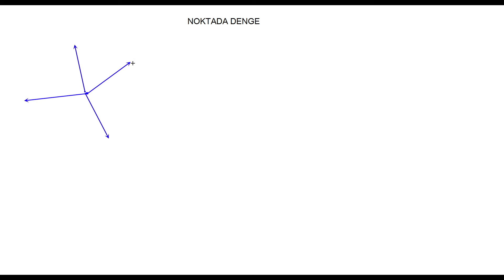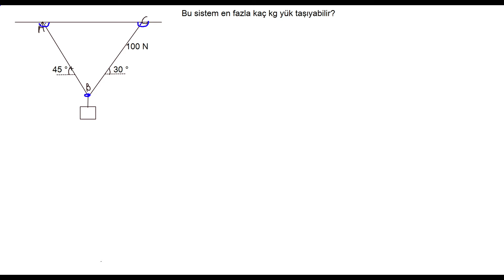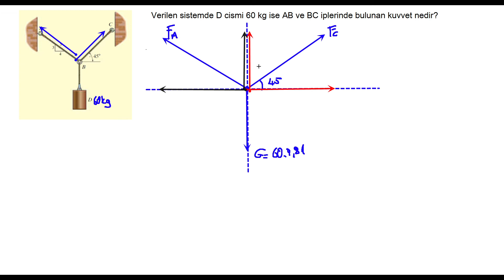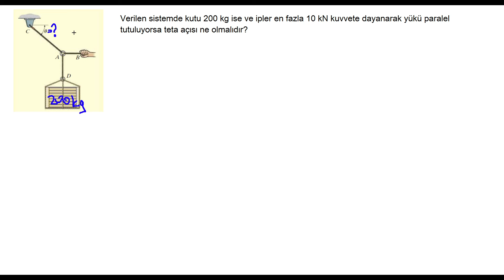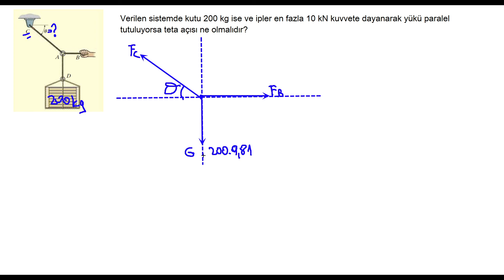Noktada Denge (Statik Konu Anlatım)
Beğeni vermeyi ve yorum yapmayı ihmal etmeyin. Emeğimizi destekleyin. Ayrıcalıklar ve alan dersleri için "katıl" ile kanala üye olabilirsiniz.

00:00 Konu anlatımı
03:03 1. soru (1 bilinmeyen)
10:22 2. soru (2 bilinmeyen)
19:51 3. soru (Açı bulma)